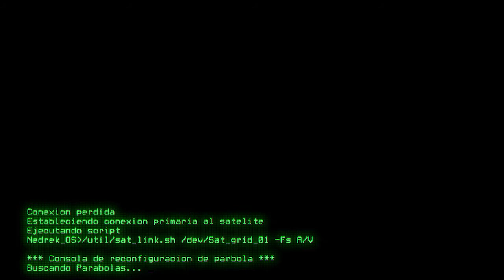Minecraft Crash Landing - 04 - Sobreviviendo al limite - (En Español)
Buenos dias!

Espero que les guste el episodio de hoy, si es asi deja un like! ayuda muchisimo!!

Saludos a todos!! y nos vemos en el proximo episodio.